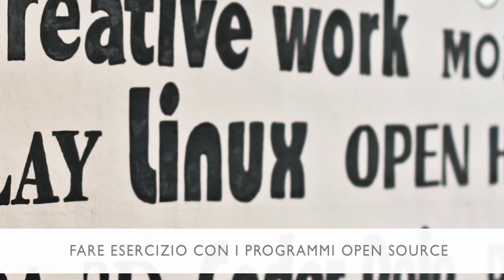La Palestra Digitale MakeitModena - Città di Modena Spot (EN/IT SUB)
A Modena è aperta la prima palestra digitale della città! Cos’è una palestra digitale? E’ il luogo in cui allenarsi con la tecnologia, l’elettronica e l’informatica. Il luogo in cui puoi:
-sperimentare la stampante 3D
-imparare cosa fare con Arduino
-costruire prototipi
-fare esercizio con i programmi open source
-sviluppare idee insieme
ma non solo. Puoi:
-conoscere le opportunità del web per il lavoro e il tempo libero e
Cerchiamo persone curiose per far crescere una bella comunità
Cerchiamo associazioni che condividano con noi progetti ed attività